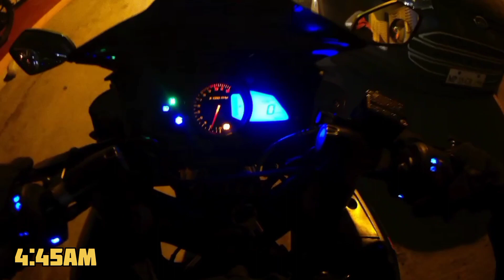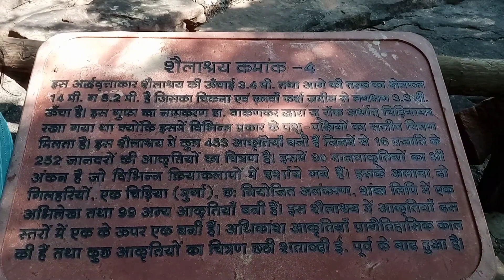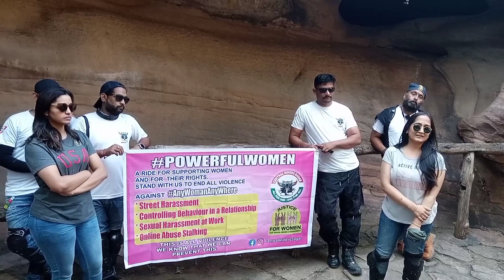Ride on RS200 from Sagar to Bhimbetka | Vlogs | Motovlogging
Hello everyone , first of all heartly sorry I was not able to upload vlogs in this recent time , but we are back with a fun ride to BHIMBETKA  rock shelters .
Hope you will enjoy the vlog and let me know your fav. part in comment section .✌